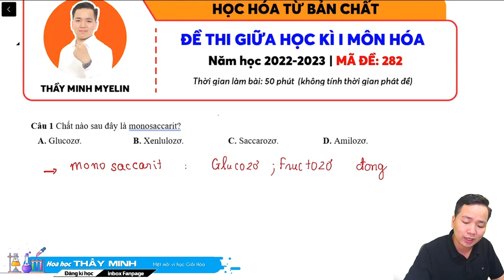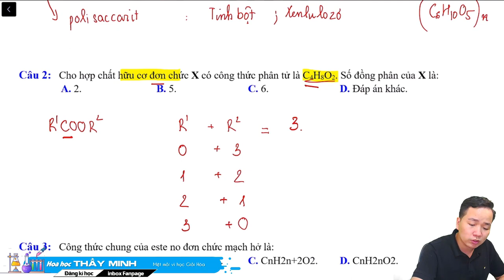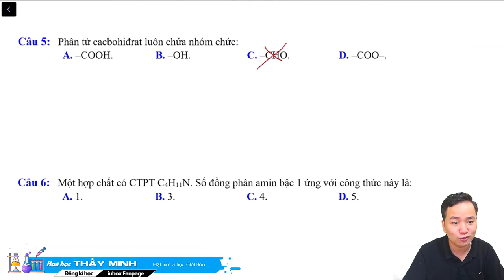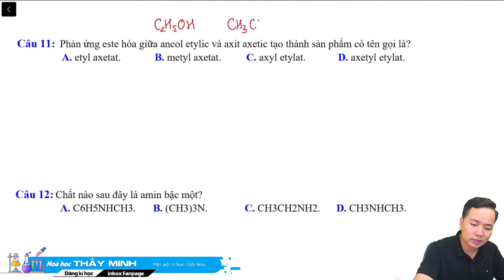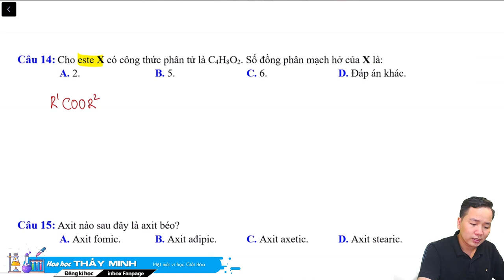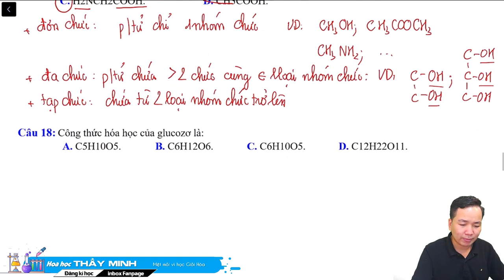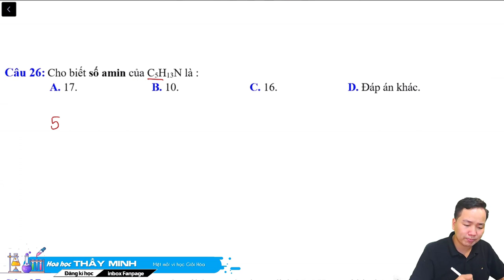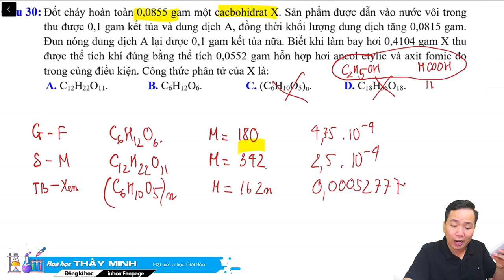[ HÓA 12 ] CHINH PHỤC ĐỀ THI GIỮA HK 1 số 01